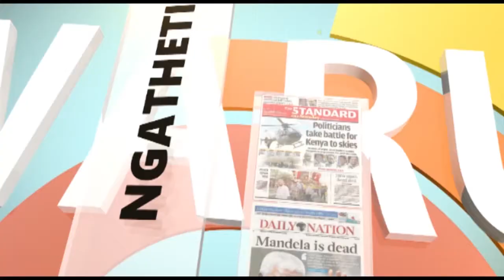Menyana na Mwini Waku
Imwe kwa imwe na Lydia Wanja